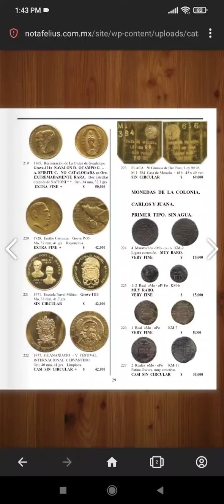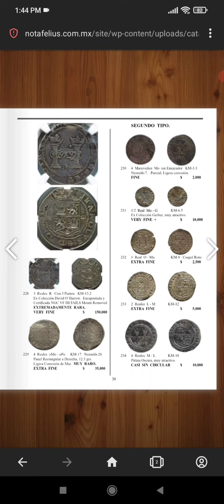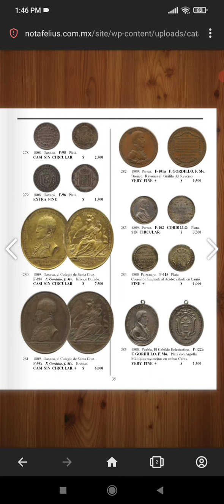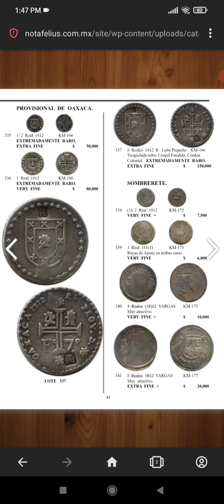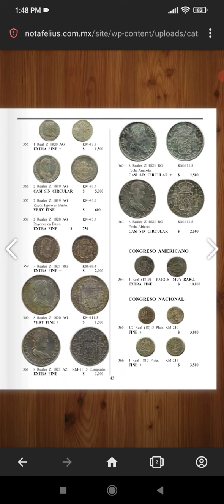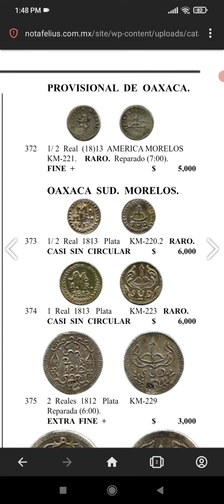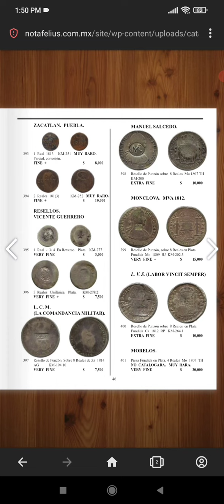2 video de subasta de notafelius